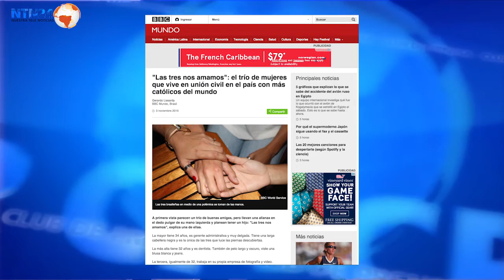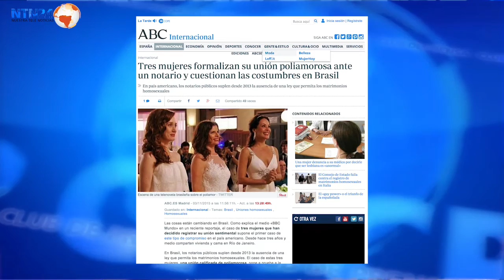¿Deben aceptarse las uniones de tres personas?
Sobre la unión de tres mujeres, que además quieren tener un hijo, registrada en Brasil, opinan en Club de Prensa de NTN24 periodistas internacionales